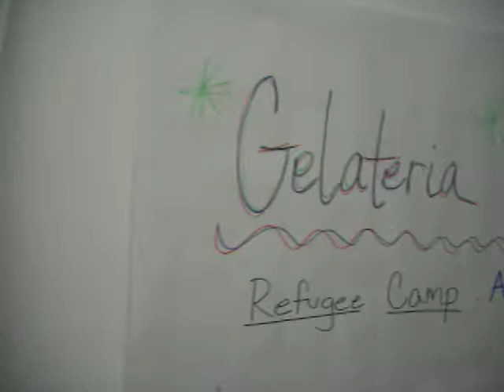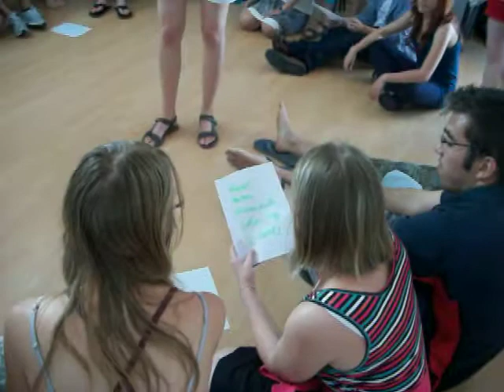Trainer's Laboratory - The Green Team - Forced to Flee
Trainer's Laboratory -- Experience non-formal training tools! is a Training of Trainers focused on teaching the participants how to create their own non-formal education tools/methods and giving them the space to experiment within the group and receive feedback for the tools they will develop. The project is a multilateral Training Course conceived as a 4.3 Action included in the Youth in Action Programme, supported by European Commission. For 8 days, 23 participants (trainers, future trainers, youth workers - especially in the field of education) from Austria, Bulgaria, Denmark, Italy, Portugal, Romania and Turkey participated in this training and had the chance to gain knowledge about non-formal education and find new ways to use it in their future trainings.
Trainer's Laboratory took place between 29th of July and 06th of August 2011, in Braşov, Romania, and gave participants the opportunity to take part in activities based on non-formal education -- reflected through methods focused on: Open Space Technology, working in mixed groups, brainstorming, simulation, presentations, debates, role play, workshops and national evenings.

After the training a booklet was created based on the methods that they invented during the project, This booklet is available

For more details please join our Facebook Group a space where we share information and resources about non-formal education.